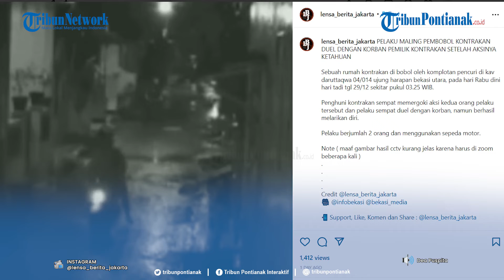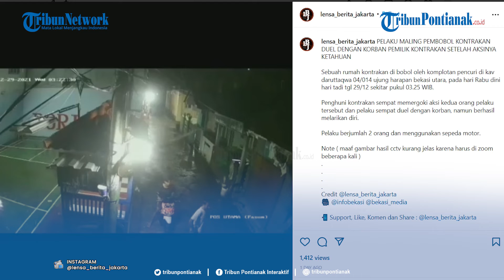Aksinya Tepergok, Maling Duel Dengan Pemilik Kontrakan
Dua maling pembobol kontrakan, adu duel dengan pemilik kontrakan, setelah aksi pencurian tersebut dipergoki pemilik kontrakan.